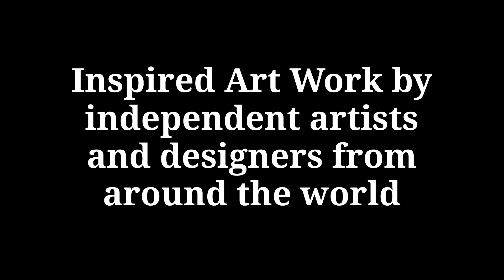Lizzo Paintings & Artwork